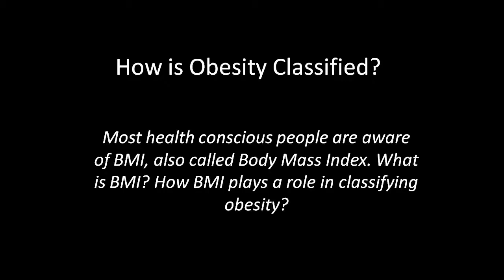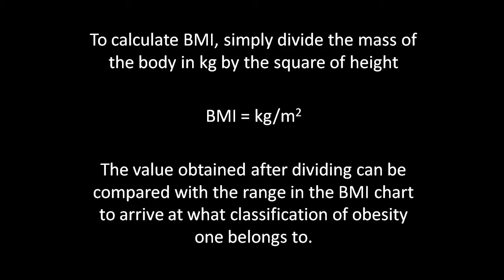Classification of Obesity and BMI - Dr Maran M, Weight Loss Surgeon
In this video, Dr M Maran who performs bariatric surgery regularly in Chennai gives us information on how height in meter and weight in kg can be used to calculate BMI. Dr. M Maran further elaborates on how this classification of obesity is used worldwide. He further ascertains on how useful this classification plays in treating obesity.

Dr M Maran gives an outline of how co-morbid conditions can begin to affect individuals who have a BMI of more than 35. You can read more about BMI and can have a firsthand look at the BMI chart in this

You can read more about bariatric surgery procedures, its nuances in the official website of Springfield Wellness Centre